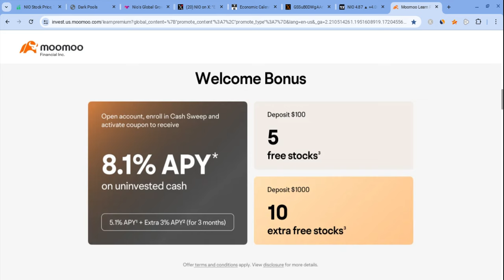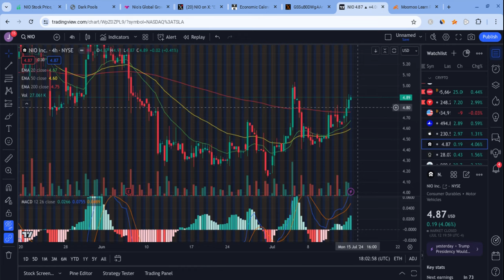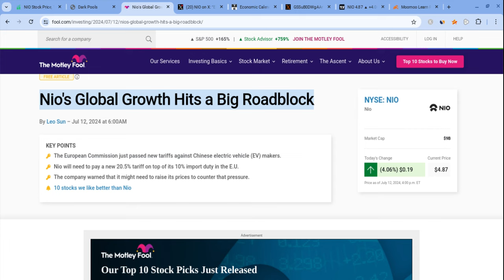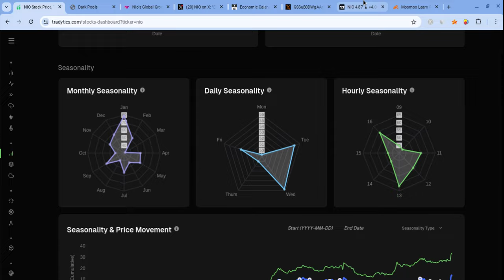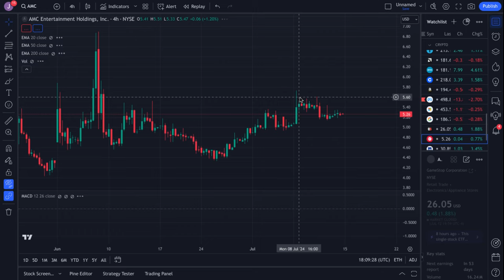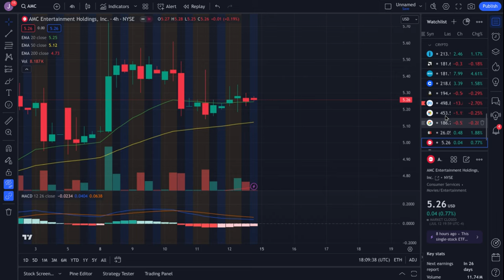🔥 NIO STOCK MONDAY PREDICTION! NIO, TSLA, SPY, NVDA, AAPL, QQQ, BTC, MSFT, & AMZN PREDICTIONS!! 🚀